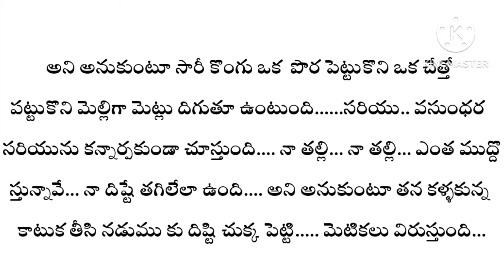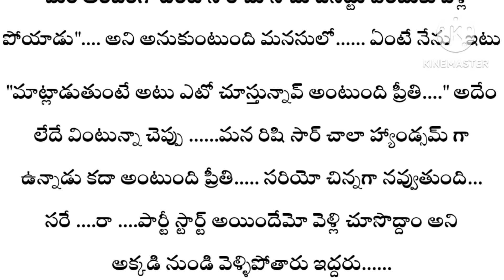గుండెకి సవ్వడెందుకు 💗 part-5//very interesting story//heart touching story